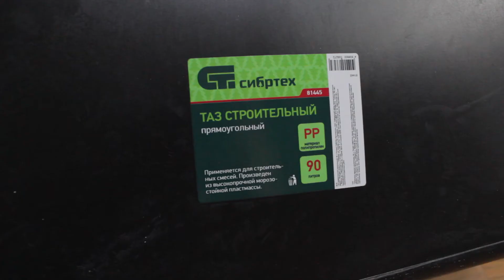Полив микрозелени на гидропонной установке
⚡Магазин на Авито, где можно заказать мои клапана, цена 200 рублей за штуку

Одна из важных частей любой гидропонной установки - это система полива. В этом видео, я вам расскажу как можно легко собрать систему полива без использования паяльника для труб.